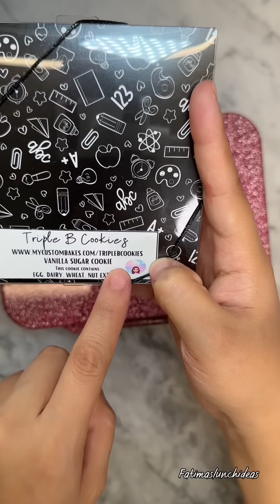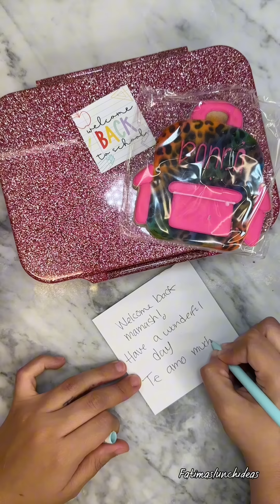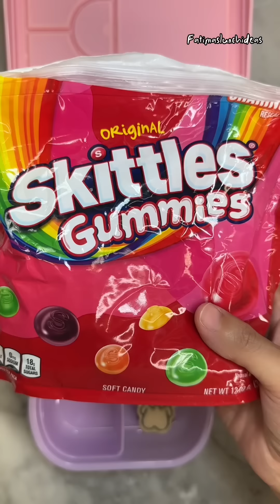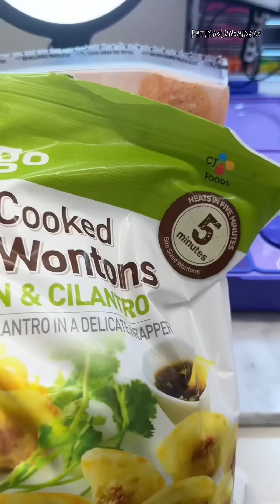Dannas lunch compilations/ Loncheras de la semana de Danna